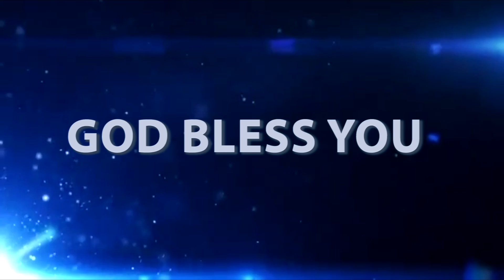MESSAGE BY SIS.SUREKA 17 8 18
This message is related to messages by sis.sureka